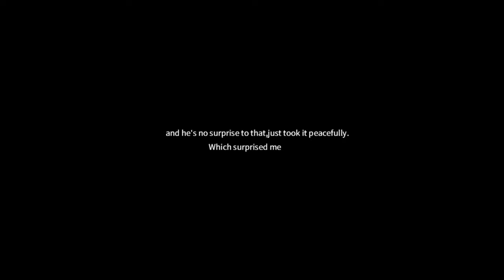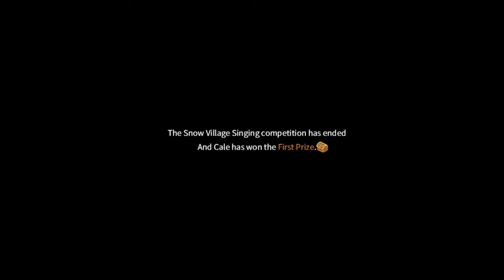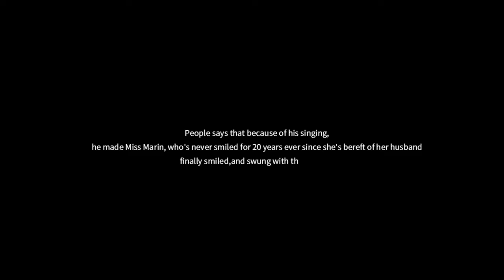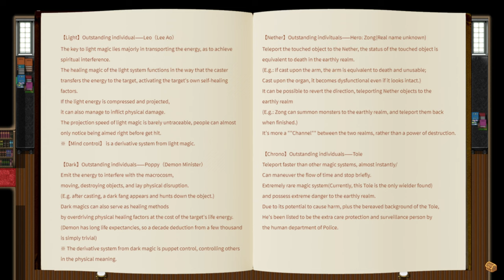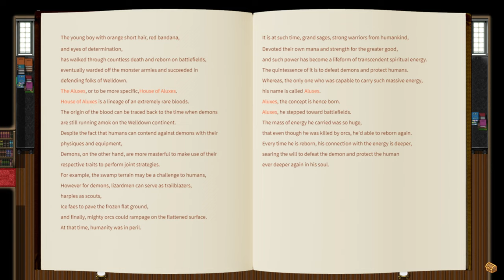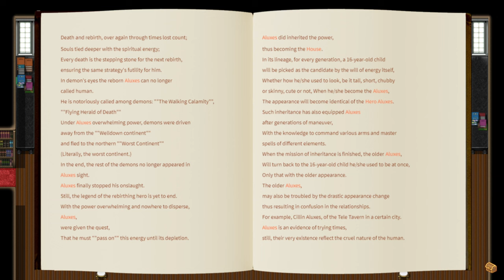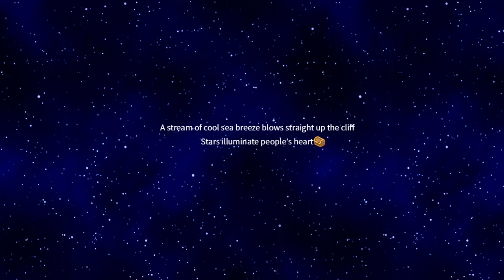ALL CHESTS ASSEMBLED - Let's Play 「 Chest 」 - 2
Chest
Developed by 12Atan w/RPG Maker MZ
Published by RMAsia

Walkthrough/Playthrough/Let's Play

Description:

The whimsical "Fool" Tole manages to climb a dangerous waterfall, only to find an empty chest. Stranger yet, the chest turns out to be a transmogrified man, Duke Sweet Capulet. Fortunately, Tole's friend, Zong, knows how to revert the transformation. Now Capulet wants to find his fellow chest-people to revert back to normal, and it should be pretty easy with Tole's cooking and survival skills, as well as Zong's ridiculously high stats.

0:00 Recap

0:17 Snow Village

You have to participate in the singing competition, and you can choose who will do it. However, there's achievements for each character. You're probably going to save scum to get all the achievements, but I recommend saving Tole for last because he surprisingly gets the best prize.

1:56 Raks's Singing

Unsurprisingly, he falls asleep.

4:49 Zong's Singing

He didn't memorize any songs, so he copies the previous contestant, Lena. This gets him third place.

7:45 Cale's Singing

Cale had a lot of music practice, so he aces it and gets first place.

10:16 Rosy's Singing

Rosy uses a song from the eastern lands and also gets first place.

13:32 Tole's Singing

Tole goes above and beyond by singing a song that makes everyone happy and enegetic. Even Raks stayed awake for this one. He gets a special prize, resulting in more money than first place, even though you probably don't need it if you already defeated Hyroin II.

15:43 Snow Village P2

If you don't have enough money for the inn, Cale will use a Star Coin, which is a magic version of a credit card. That's because nobles can't just carry a ton of money with them for large transactions.

We get a flashback at the dinner table.

18:57 Tole and Zong's First Meeting

19:46 Snow Village P3

We also hear more about Raks's past. He was once Rain Green, a royal scientist. Unfortunately, his experimental aircraft accidentally killed his twin brother.

Rosy was once an ordinary girl, but she was unable to save her brother from bullies, and it's ambiguous if the bullies killed him or if he killed himself. She wants to become the strongest in the world to protect her loved ones, though Zong points out that since he's not a bully, she only needs to focus on the second and third strongest people.

25:36 Snow Forest

27:05 Boss: Werewolf

Raks oneshotted it with an ice spell.

27:37 Snow Forest P2

The girl we saved says she wishes Tole was her big brother. That's foreshadowing.

Tole explains that due to his clumsy magic usage, he broke the belongings of a noble his parents worked for, putting them in debt. The noble constantly sent debt collecting thugs after them, and his dad had to fight them off while the trio were on the run.

34:29 Sunlight Shore

35:43 Boss: Mimic

36:18 Sunlight Shore P2

Turns out the mimic is actually Anzi, the healing goddess. She doesn't appreciate us turning her back, since she's hiding from the wrath of the other gods. She joins, but there's no one for her to really fight.

At the campsite, the assassin from before shows up again, but Zong sends his soul to the Nether. Don't pick a fight with the Nether Prince.

Anzi was cast down from heaven for healing the demon scientist Lolo.

According to Anzi, Raks's brother in heaven already forgave him, so he decides to take back the name of Rain and get back into science.

45:42 Othello Town

There's no combat, just NPCs and dialogue, as well as a library with lots of infodump. Once you start dinner, the ending starts.

1:06:47 Ending and Credits

Tole reunites with his parents and it turns out it was a big misunderstanding. Also, that girl from the forest is his new sister.

1:15:19 Extra Room

You control the black cat from the inn, and you can learn more about the other characters. It turns out I mistook their age for their birth year, so that was awkward. Also, Anzi is surprisingly young for a goddess.